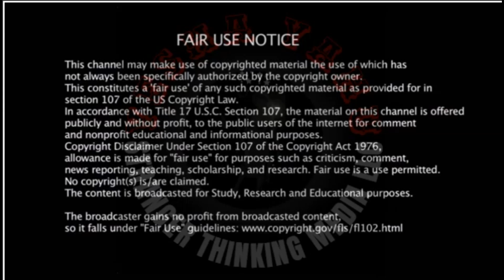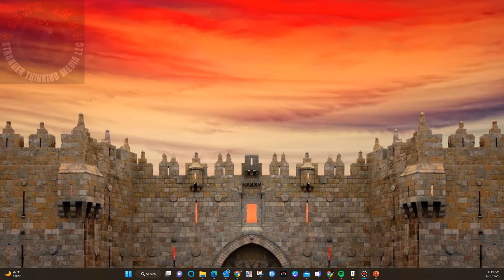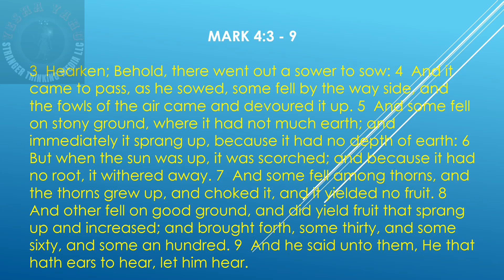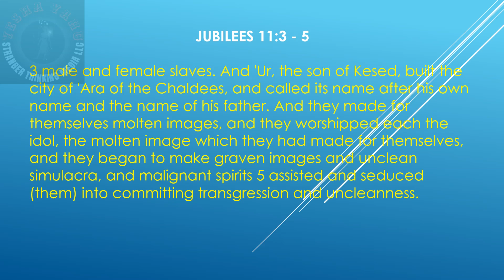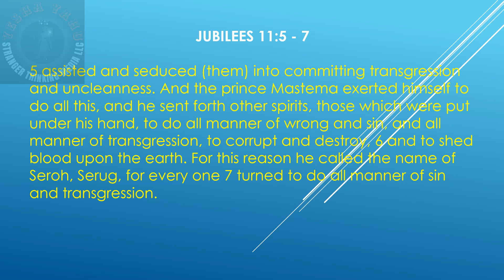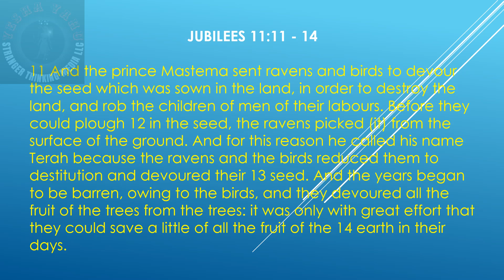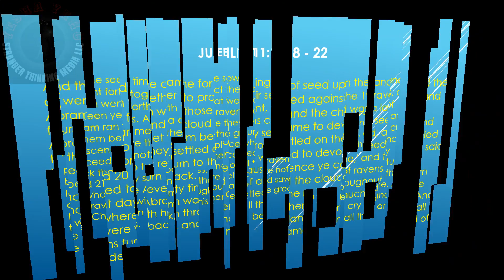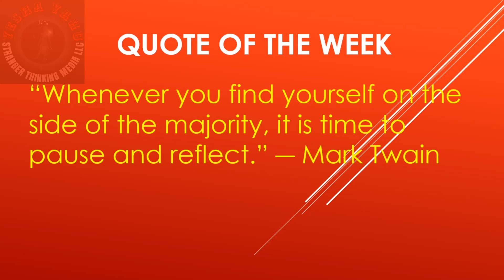ABRAHAM VS MASTEMA CHIEF OF THE DEMONS JUBILEES PART 7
Do you know how to do battle in the Spirit Realm?  Well, have I got a lesson for you...